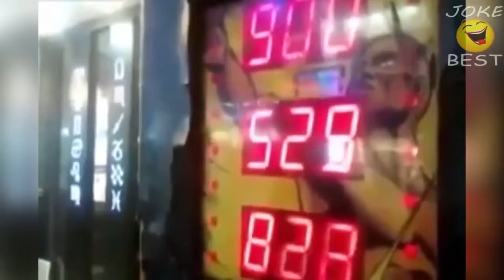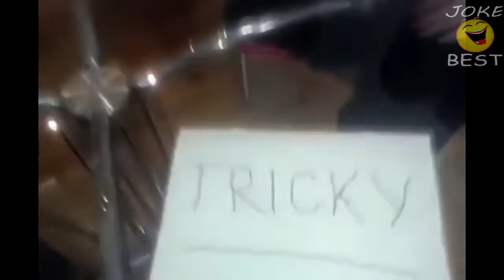FAIL"S SPECIAL ! ENJOY !